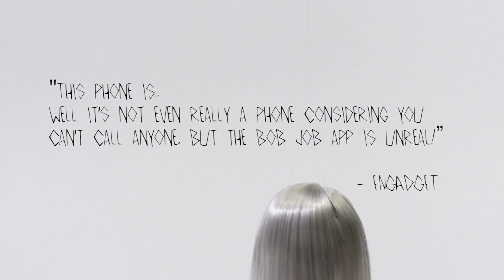Presenting Bob Job - available on the App Store and Google Play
Bob Job! Match sets of three bobs, dogs or unicorns in a row before time runs out. The catch? You don't have a lot of time. 100 levels of manic gameplay that will test the limits of your humanity.